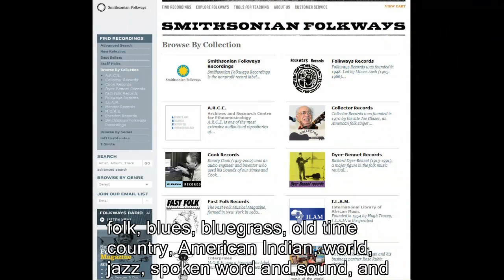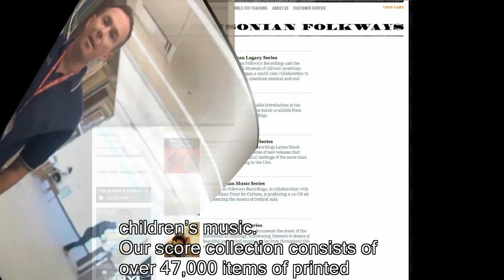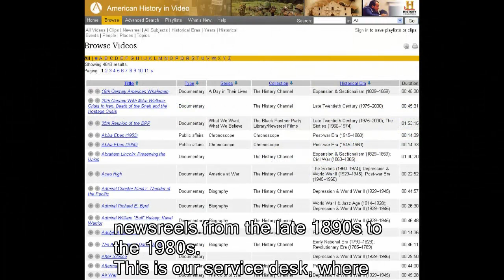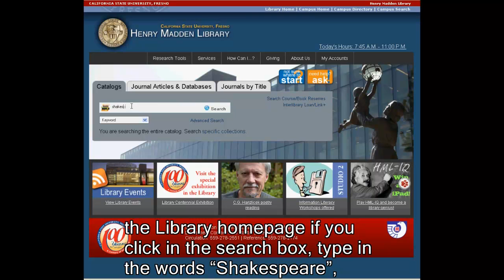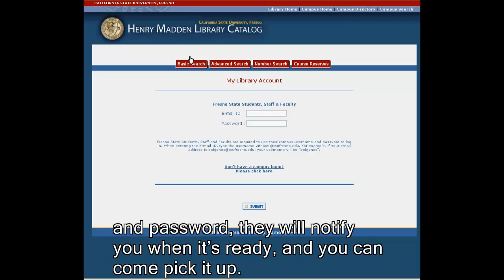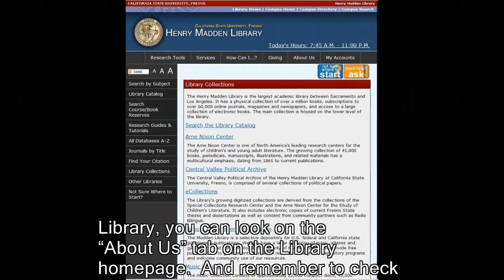Music/Media Department Interview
Terry Lewis from Music/Media gives us an orientation to the department's resources.